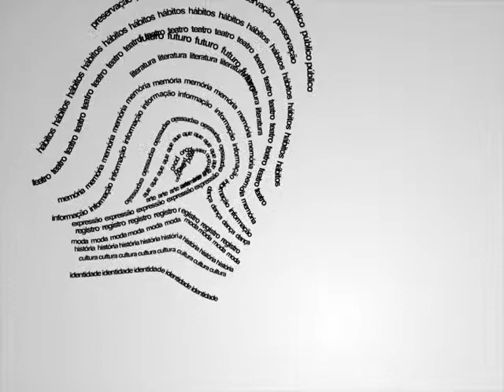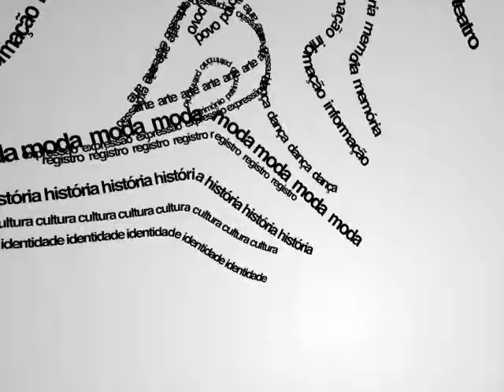Identidade Cultural bloco 1- 09/07/12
Apresentação Regina Santos
Entrevista: Linda Suzana Poll